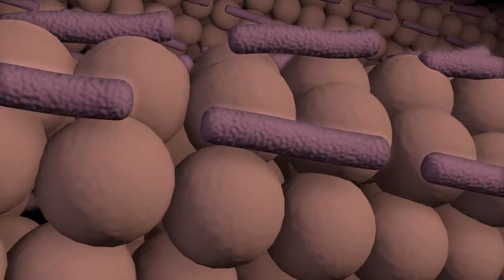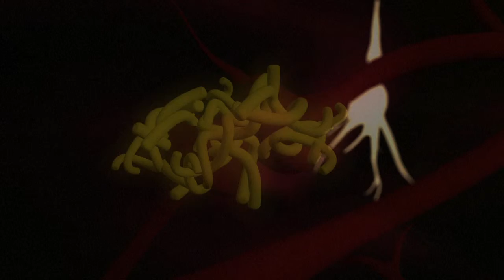El Alzheimer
El 21 de septiembre se celebra el día mundial del Alzheimer, una enfermedad neurodegenerativa por el momento incurable que se caracteriza por la pérdida progresiva de memoria debido a una atrofia cerebral.